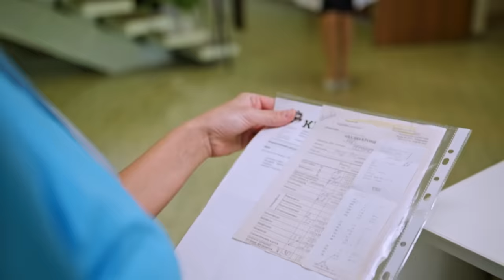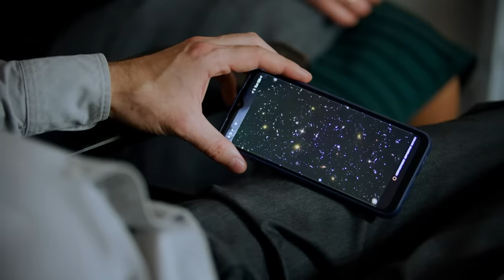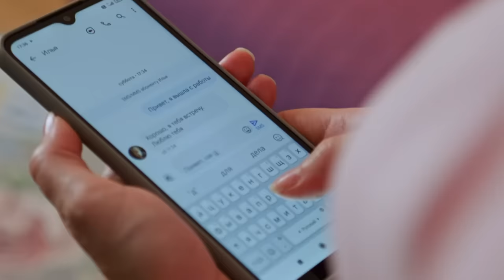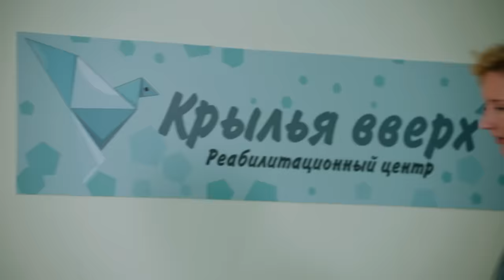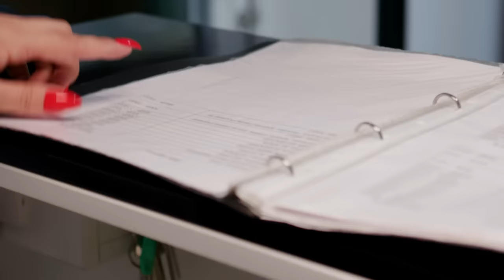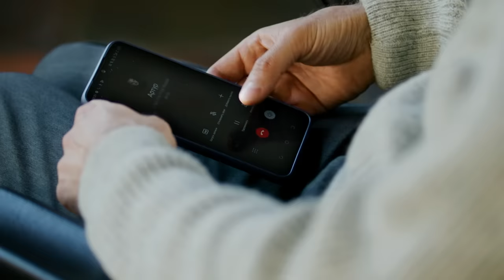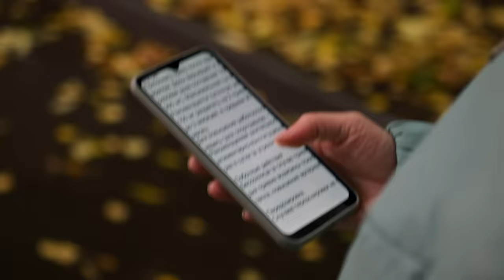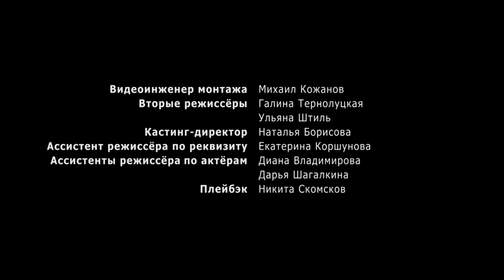VOLVER A SENTIR (Parte 1) Entre la compasión y el amor... | MEJOR PELICULA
Tras una terrible lesión, los médicos pronosticaron una vida en silla de ruedas para la gimnasta Nika. Pero ella consigue recuperarse y ahora es entrenadora de rehabilitación y ayuda a otros como ella. Un día recibe la visita de Vadim, un exitoso científico que lleva dos años viviendo "sobre ruedas" sin esperanza de mejorar. Tras realizar ella misma un examen, Nika llega a la conclusión de que los médicos se han equivocado y que los medicamentos que Vadim consume están empeorando su estado. Nika convence al joven para que deje de tomar dichos medicamentos, y esta decisión tiene resultados sorprendentes. Sin embargo, la mujer de Vadim insiste en la "terapia" letal.

chistosas.